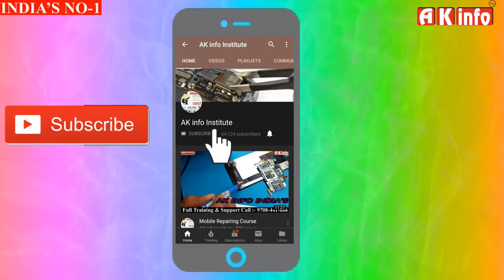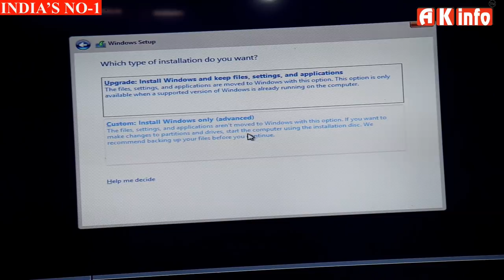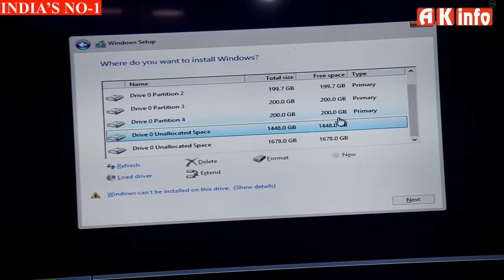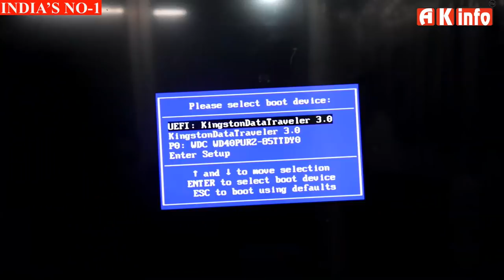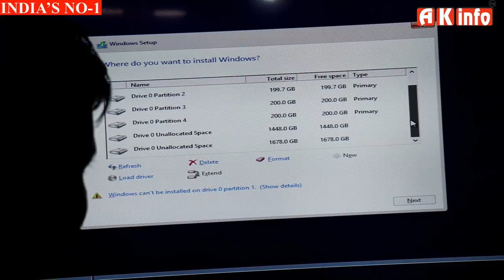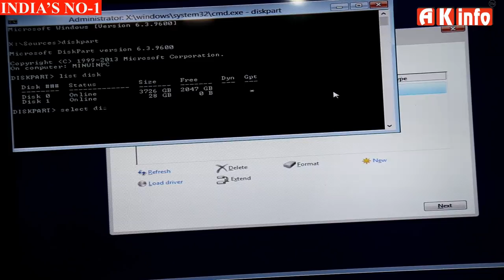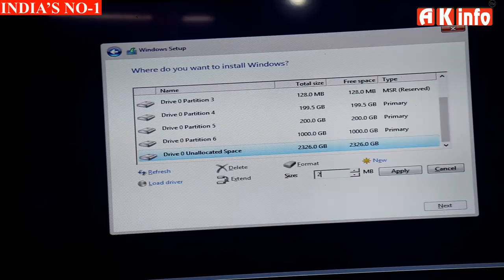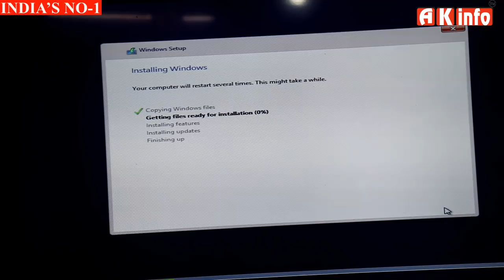How to Use 4TB internal Hard Disk in any windows through GPT Partition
Let's talk to you for information about the official YouTube channel of ak info institute This is Sunny saurav.
आधिकारिक YouTube चैनल के बारे में जानकारी के लिए आपसे बात करते हैं। यदि आप किसी भी संस्थान में प्रवेश के लिए हमसे संपर्क करने में सक्षम नहीं हैं, तो आप हमें + 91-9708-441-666 पर कॉल कर सकते हैं। आप par पर हमारी वेबसाइट पर जा सकते हैं।
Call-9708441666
100% Advance Chiplevel live practical training institute.
Start your career in Advanced Mobile Mobile Course & Lcd LedTv Mobile Chip Level Repairing Course. Weekend classes.  Admission Open 2017

Thanking
AK INFO INSTITUTE